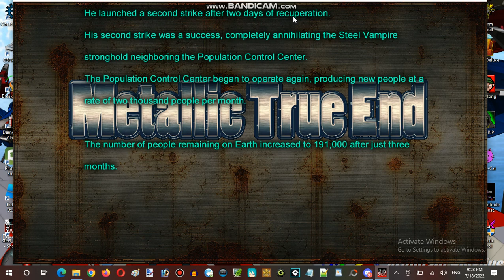Miku Monday Moments Streaming Hour In Terminal Internet Reality Establishment 03 Part 09